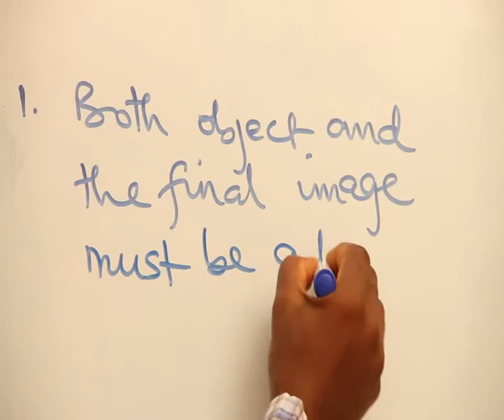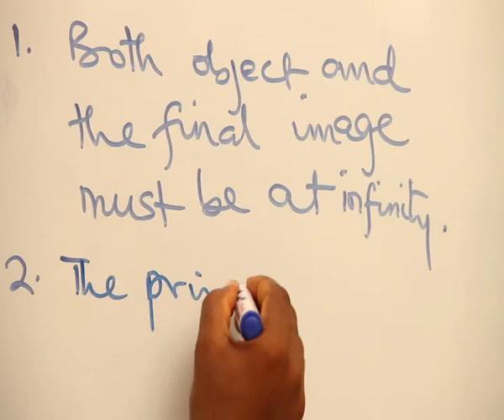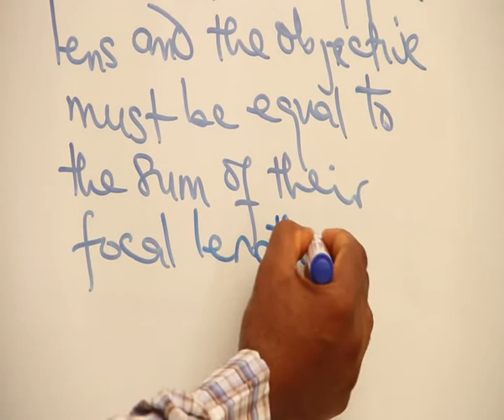OPTICAL INSTRUMENTS PART 11